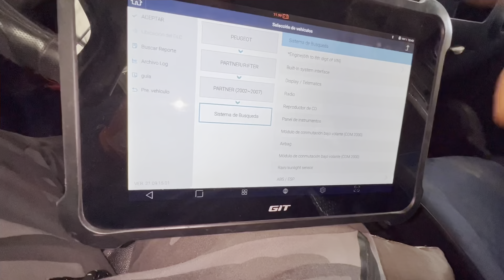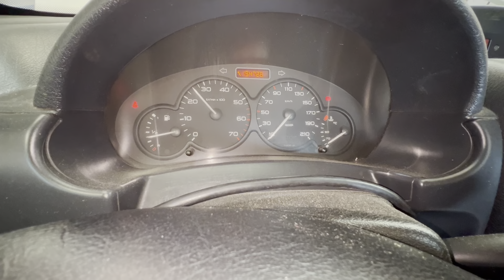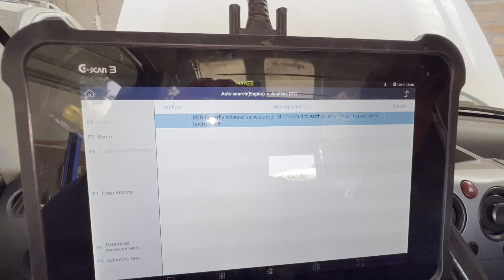Diagnóstico Peugeot Partner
Saludos amigos espero que les guste el l video y sea de utilidad.